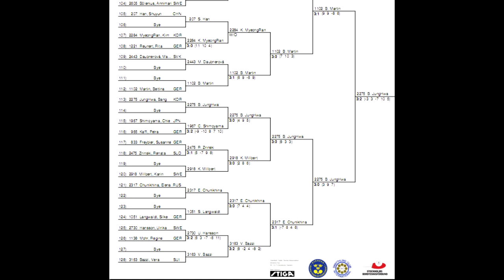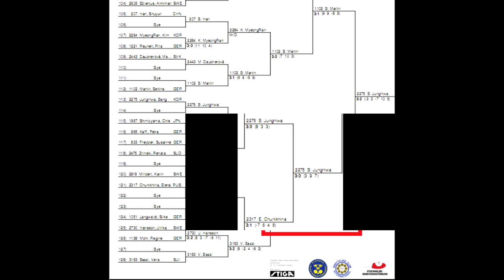Elena CHUNIKHINA vs Bang JUNGHWA World Veteran Championships, Stockholm, Sweden Table Tennis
28/06/2012
16th World Veteran Championships 2012, Ericsson Globe, June 25-30, Stockholm, Sweden
16-ый Чемпионат Мира по настольному теннису среди ветеранов, Швеция, Стокгольм